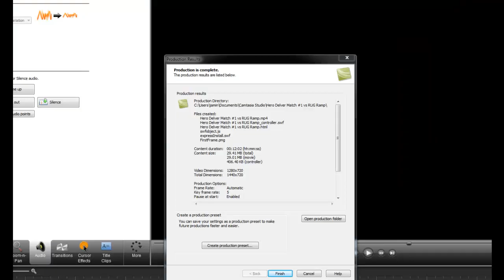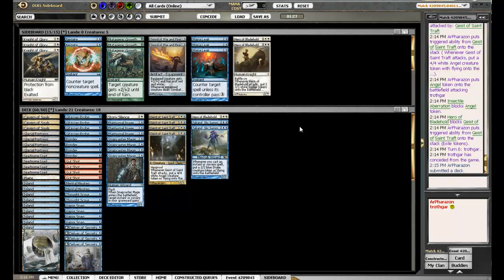Hero Delver Match #2 vs UW Delver